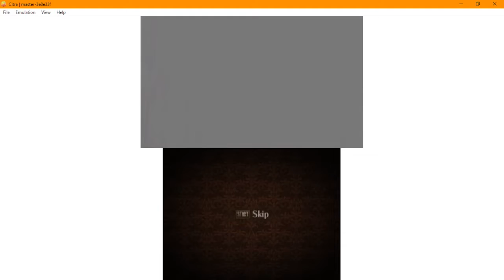Fire Emblem Awakening Citra